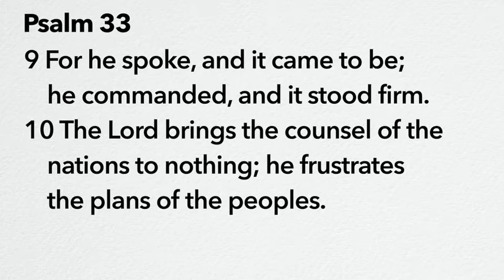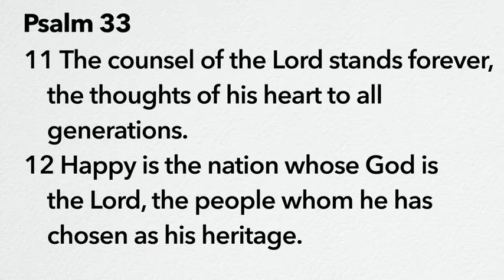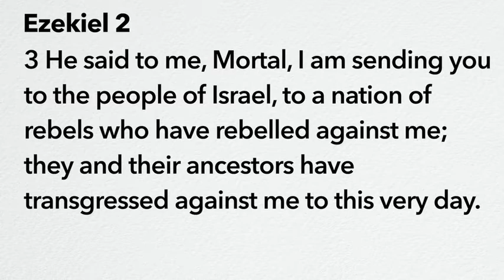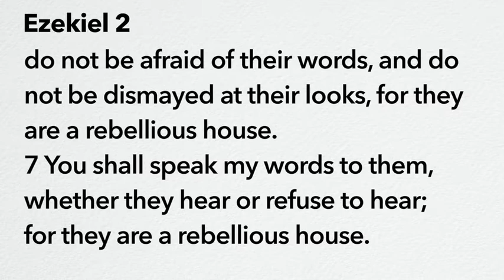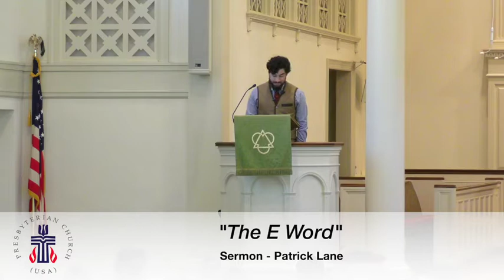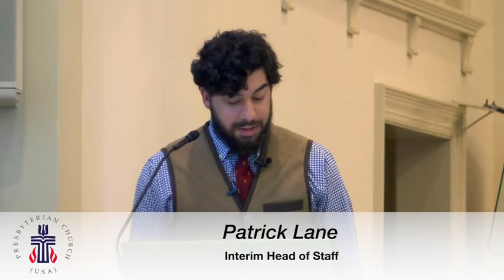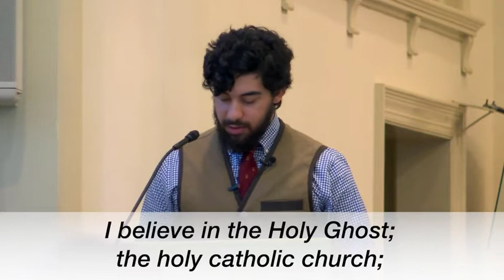Worship July 4, 2021